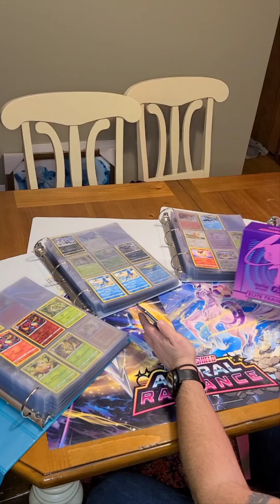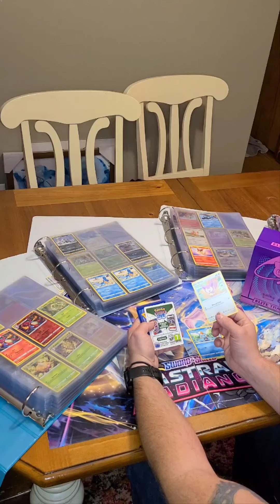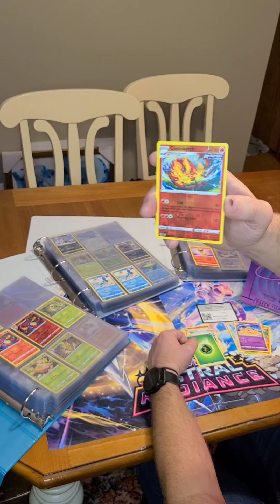Last of the Fusion Strike on day 149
Today I lost by one guess. I will be opening up something new tomorrow since we are done with the Fusion Strike Elite Trainer Box.